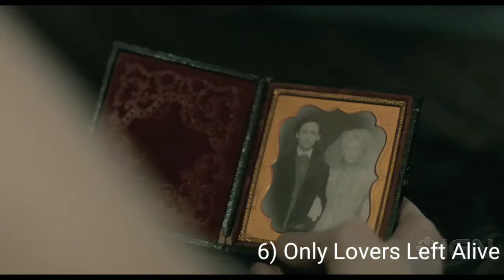Top 10 Best Vampires Movies Dubbed In Hindi | Must Watch